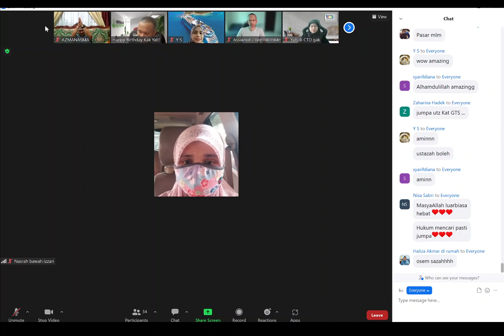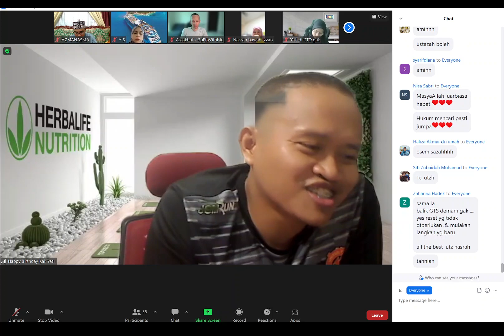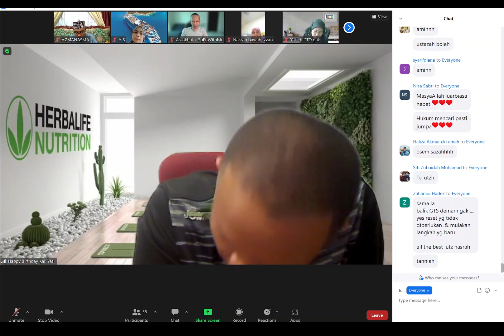BAGAIMANA BERMULA BERKONGSI : USTAZAH NASRAH